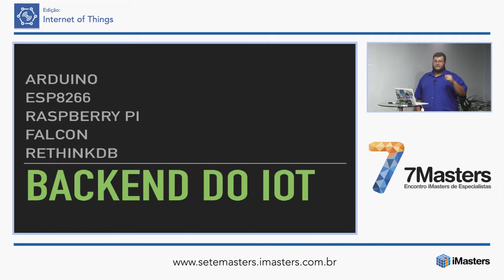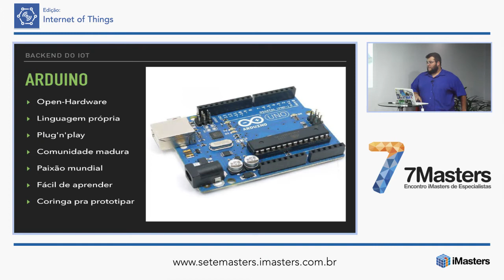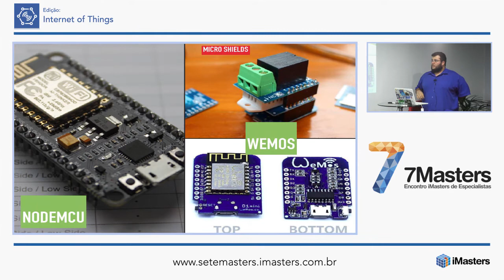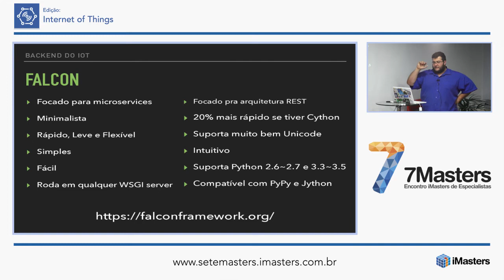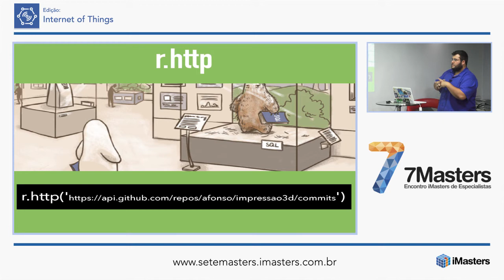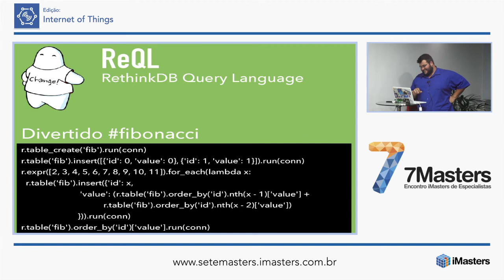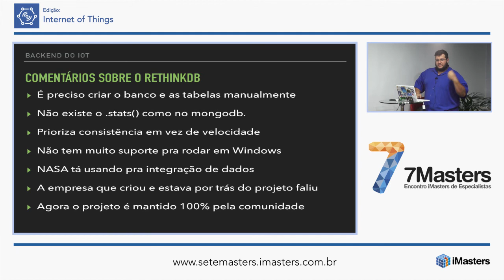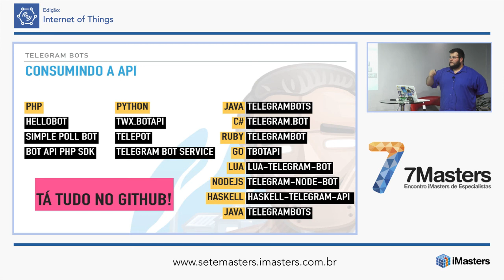Backend do IoT por Afonso Coutinho 7Masters Internet of Things